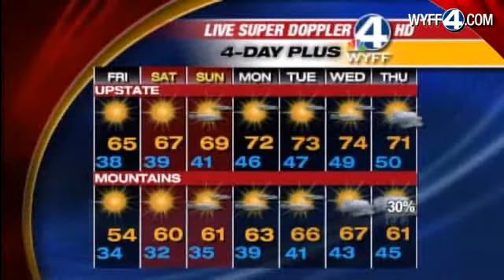John's Complete Forecast: Oct. 20, 2011